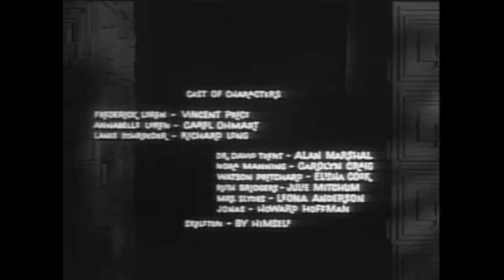House on Haunted Hill (1959) (exceptional quality)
Starring the iconic Vincent Price, House on Haunted Hill tells the tale of Frederick Loren (Vincent Price), an eccentric millionaire, who invites five people to a party he is throwing for his fourth wife Annabelle (Carol Ohmart) in an allegedly haunted house he has rented, promising to give each $10,000 with the stipulation that they stay the entire night in the house after the doors are locked at midnight. The guests are test pilot Lance Schroeder (Richard Long), newspaper columnist Ruth Bridges (Julie Mitchum), psychiatrist Dr. David Trent (Alan Marshal) who specializes in hysteria, Nora Manning (Carolyn Craig) who works for one of Loren's companies, and the house's owner Watson Pritchard (Elisha Cook). All are strangers to both the Lorens and each other, with their only commonality a desperate need for money.

Vincent Price as Frederick Loren
Carol Ohmart as Annabelle Loren
Richard Long as Lance Schroeder
Alan Marshal as Dr. David Trent
Carolyn Craig as Nora Manning
Elisha Cook Jr. as Watson Pritchard (credited as Elisha Cook)
Julie Mitchum as Ruth Bridgers
Leona Anderson as Mrs. Slydes
Howard Hoffman as Jonas Slydes